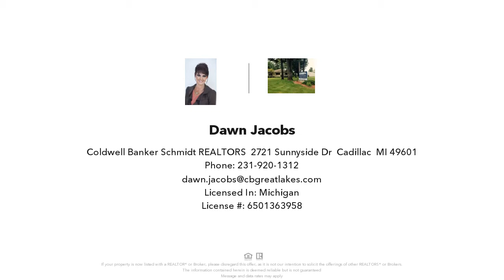110 VINE STREET, CADILLAC, MI Presented by Dawn Jacobs.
Contact Dawn Jacobs for more information.

Location, location, location! This attractive home sits on a quiet cul-de-sac, close to town.  Well cared for 3 bedroom 3 bath home has views of Lake Cadillac with its beautifully landscaped yard, large deck, privacy fence, PLUS a hot tub! As you step inside you are greeted with an ample foyer with ceramic tile that leads to the spacious living room (with 9 ft ceilings!) The high-efficiency fireplace is perfect on those chilly winter evenings. You will LOVE the full window exposure, on the southern wall, that brings in an abundance of light! The kitchen is well thought out with a generous amount of cabinetry and counter space with coordinating appliances. The dining room is just the perfect size for hosting all your family and friends! Main floor laundry is conveniently located off the kitchen along with a half bath. Upstairs, there are 3 large bedrooms that can accommodate additional furniture for seating, office/school. Master bath has a walk-in closet and bath. The basement has an office area, workshop, rec room, family room, and more storage. House was resided in 2016, along with a new garage door. New boiler in 2018. The white pine trail is within walking distance, if you love the great outdoors! Price, condition, location, and a home warranty make THIS the home youve been waiting for!!